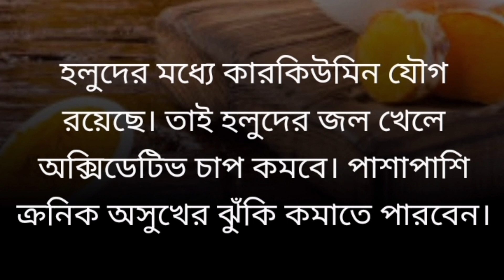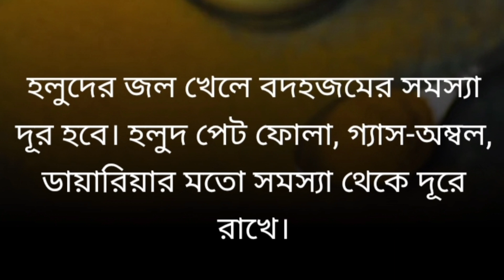দুধ ছেড়ে হলুদ মেশানো জল খান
দুধ ছেড়ে হলুদ মেশানো জল খান, হলুদ মেশানো জলের উপকারিতা, হলুদের উপকারিতা,হলুদ মেশানো জল,